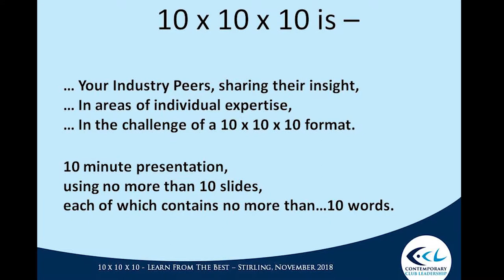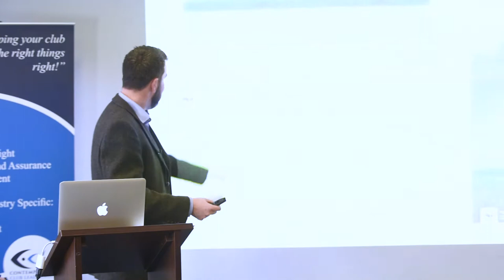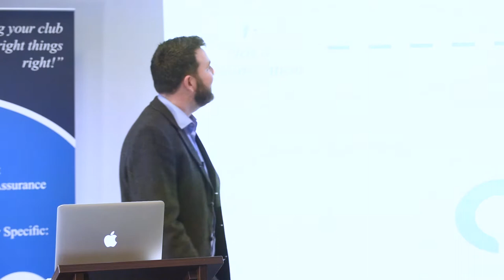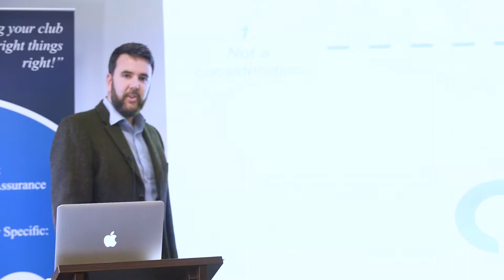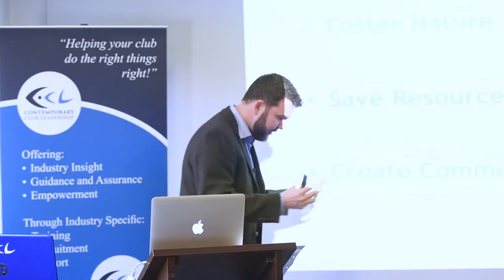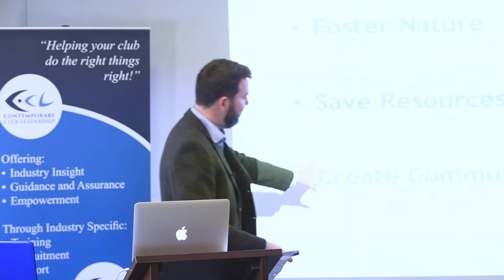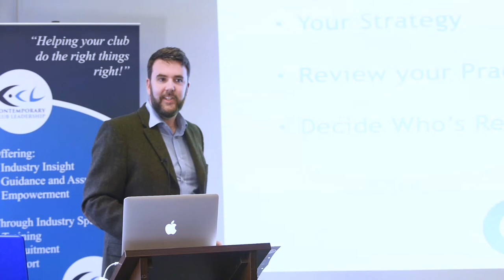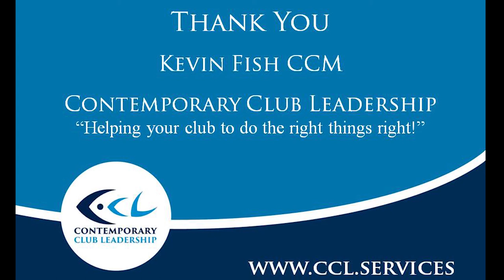John Kemp 10x10x10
Sustainability, Who Cares?